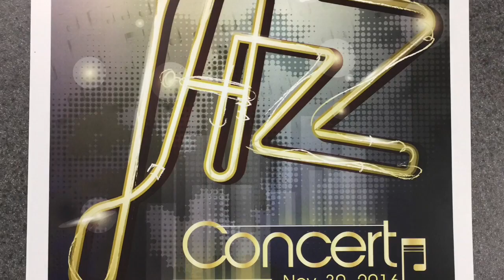Nov. 30th 2016 Jazz Concert Highlights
Nov. 30th 2016 Jazz Concert Highlights with Victoria College Jazz Combo, West HS 2nd Jazz Ensemble, East Jazz Ensemble, West Top Jazz Ensemble and The Crossroads Jazz Ensemble.